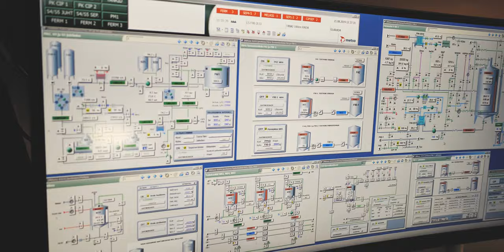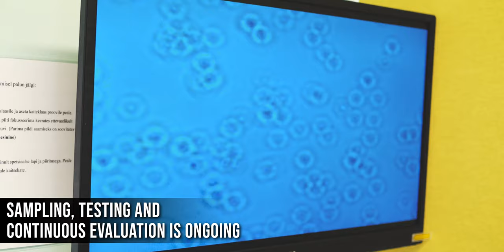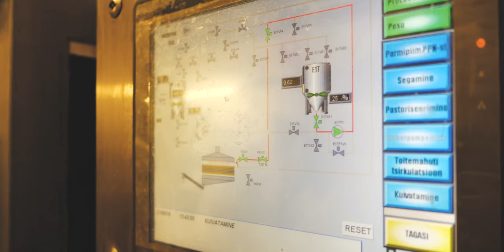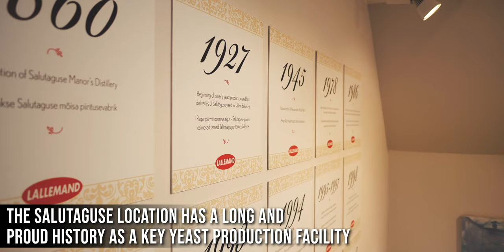Virtual Tour: Lallemand Bio-Ingredients Salutaguse, Estonia plant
Welcome to Lallemand Bio-Ingredients in Salutaguse, Estonia!  Watch our video and experience a tour of our state-of-the-art facility which produces inactive yeast for Savory, Health and Fermentation applications. We're happy to have you visit.

About Lallemand Bio-Ingredients
Lallemand Bio-Ingredients develops, manufactures and markets high-value inactive yeast ingredients for food, nutrition and health and industrial fermentation. Using research and development, proven results and knowledge from experience, Lallemand Bio-Ingredients applies the right yeasts for the right applications to have the greatest impact for our customers.